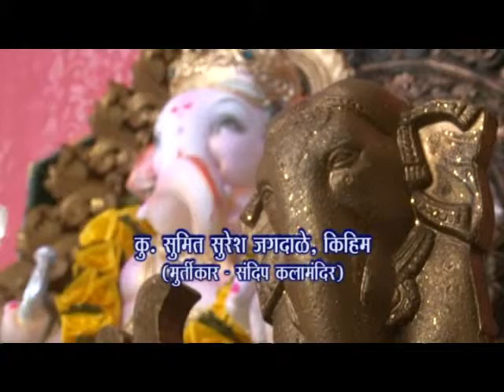Sumit Jagdale, Kihim